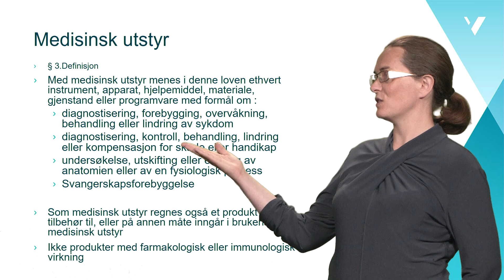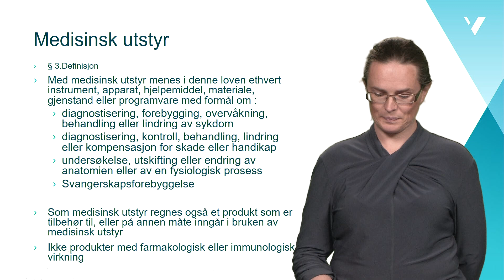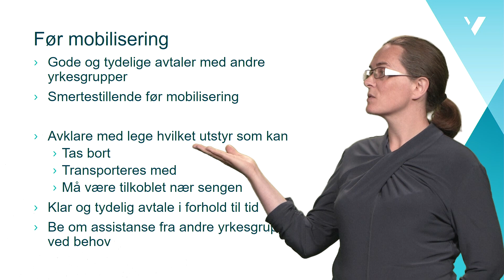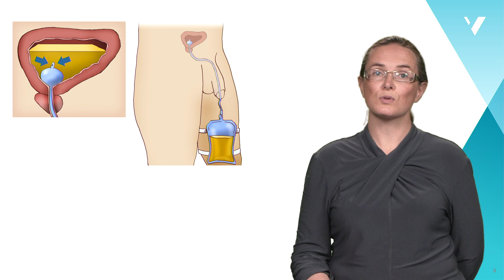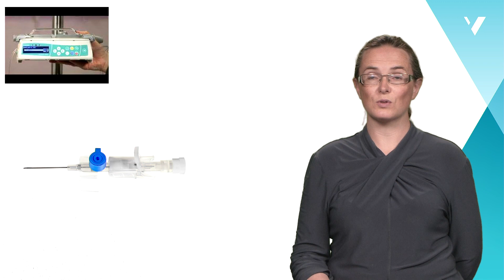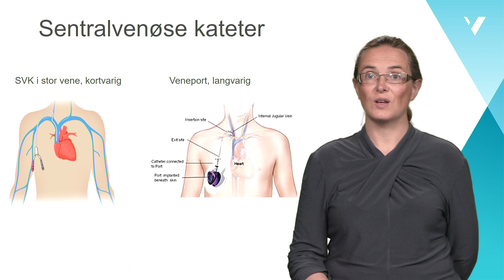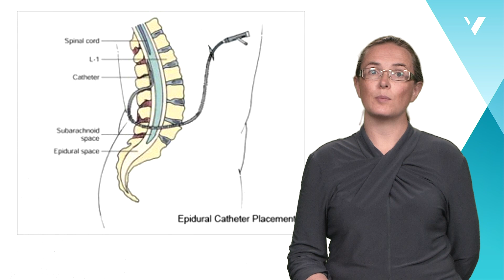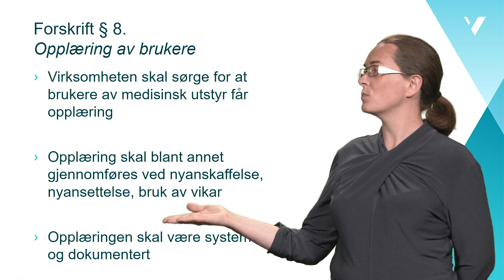Reidun K. N. M. Sandvik - Medisinsk utstyr - Momenter ved forflytning og mobilisering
This video is about Reidun K. N. M. Sandvik - Medisinsk utstyr - Momenter ved forflytning og mobilisering